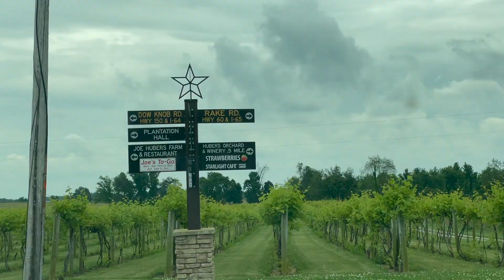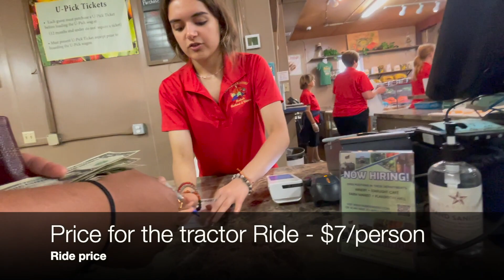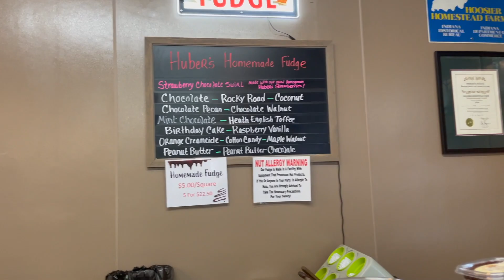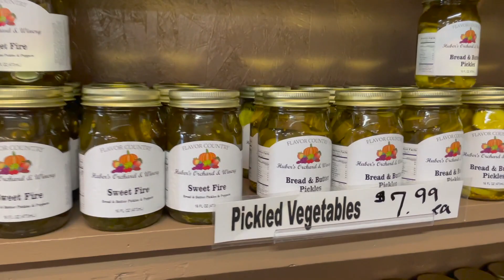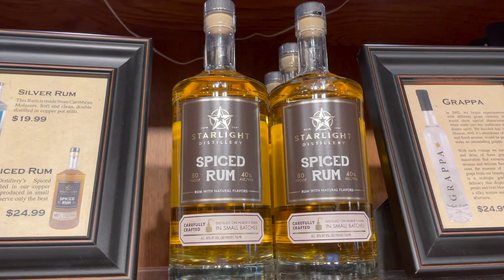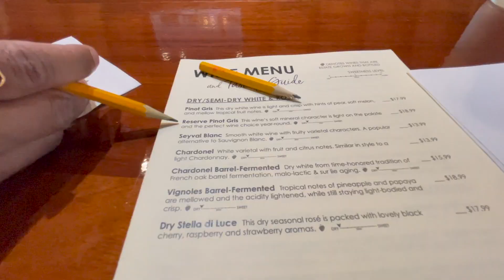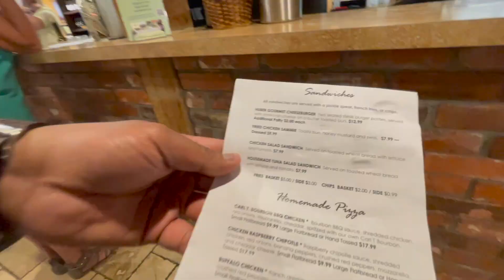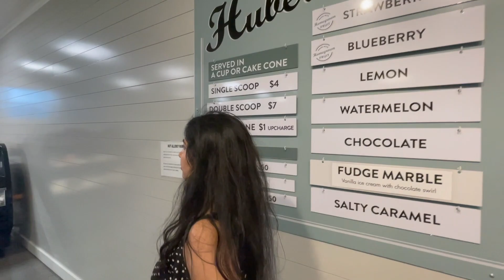ಹೊಲದಲ್ಲಿ ಬೆಳೆದ ತರಕಾರಿಗಳು, How Do American Farmers Make Extra Money? Tractor, Wine, Kannada Vlogs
Namaskara Yellarigu,

This video shows my experience about American farms, Live music, Food, Wine tasting, Tractor ride, Strawberry picking, Food, Liquor and many more.